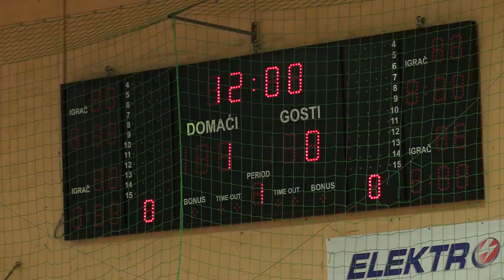NK Kaptol - NK Dinamo 1:0 # Božićni nogometni turnir Požega 2021 # U15